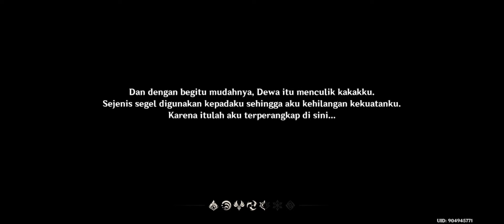mondstadt part 1